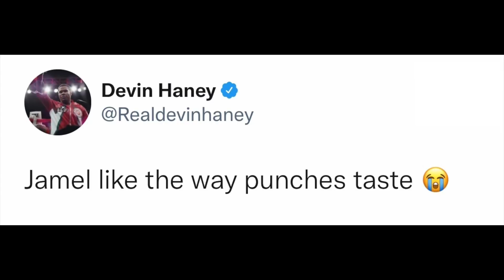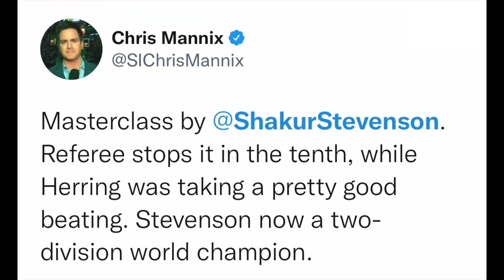WORLD REACTS TO SHAKUR STEVENSON VS JAMEL HERRING | Shakur Gets TKO - WBO Junior Lightweight Champ